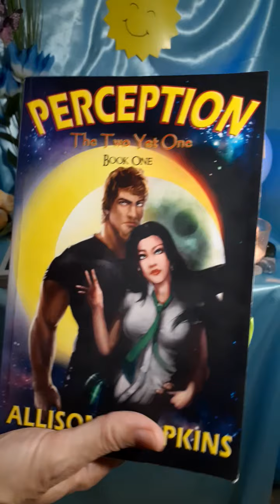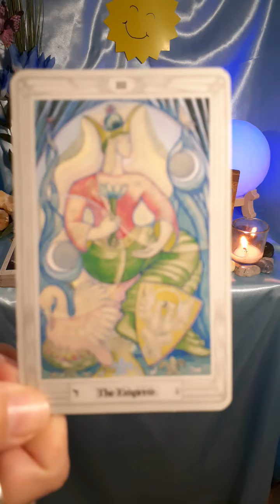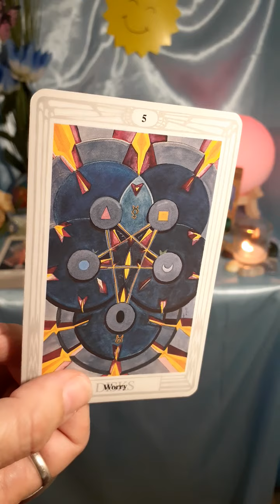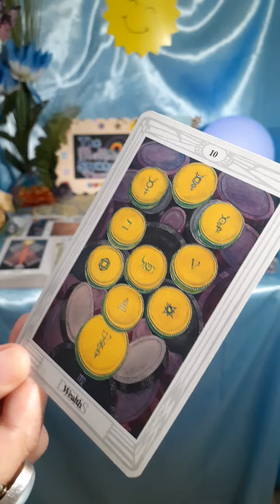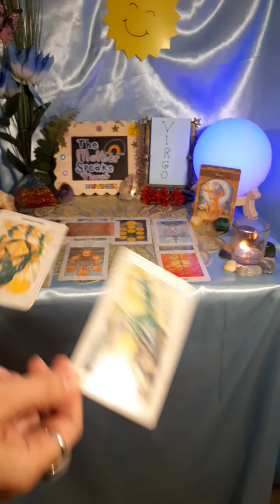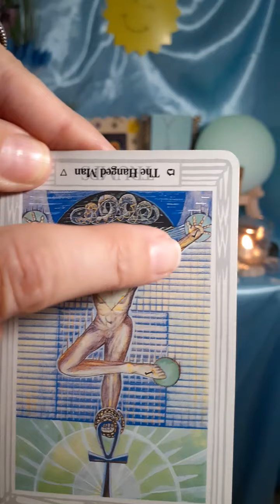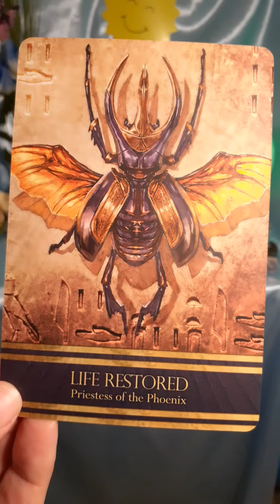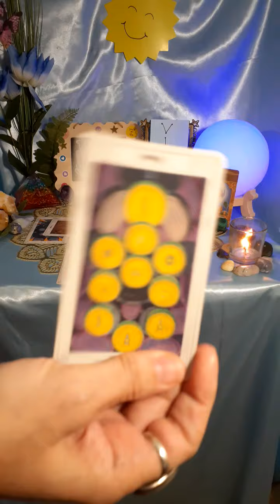VIRGO**💃**Thoth: "No 🚫😩Worries! You Are Becoming An 👩‍🏫👨‍🏫Initiate of the 🕯🌝Light!"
🌝⚕ MESSAGES FROM MOON GOD THOTH

My novels:
Links to PURCHASE my books:
PERCEPTION, The Two Yet One, Book One:

Book Two:
PERCEPTION, The Two Yet One, Book Two

Blessings!